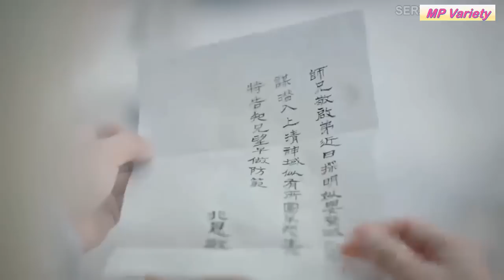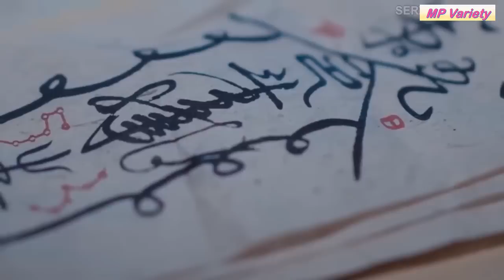เมื่อเขาถูกทารุณจนต้องกลายเป็นจอมมาร [สปอยซีรีส์ EP.30] จันทราอัสดง Till the end of the moon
จำนวนตอน : 40
ช่องทางรับชม : Youku

เมื่อโลกถูกครอบคลุมไปด้วยพลังมาร ผู้ที่อยู่เหนือมารทั้งปวง คือจอมมารถานไถจิ้น รับบทโดย หลัวอวิ๋นซี ซึ่งกำเนิดจากบาปทั้งปวงในโลกมนุษย์ ถือเป็นบ่อเกิดแห่งหายนะและความตาย ทุกสำนักเซียน ล้วนถูกเขาทำลายจนย่อยยับ เพื่อปกป้องใต้หล้าและหยุดยั้งถานไถจิ้น ก่อนที่เขาจะกลายเป็นมารที่แสนชั่วร้าย หลี่ซูซู รับบทโดย ไป๋ลู่ ธิดาหัวหน้าสำนักเหิงหยาง จึงตัดสินใจย้อนเวลากลับไปเมื่อ 500 ปีที่แล้ว ไปเกิดเป็นบุตรสาวคนเล็กของตระกูลเย่ คาดไม่ถึงว่าถานไถจิ้นในเวลานั้นกลับกลายเป็นสามีของนาง เขาและนางค่อยๆ ตกหลุมรักกัน และเกิดเป็นรักต้องห้าม ที่ยากจะหักห้ามใจ ความรักระหว่างเทพและมารของพวกเขา จะลงเอยอย่างไร ต้องติดตาม